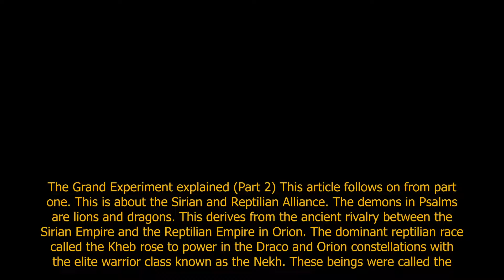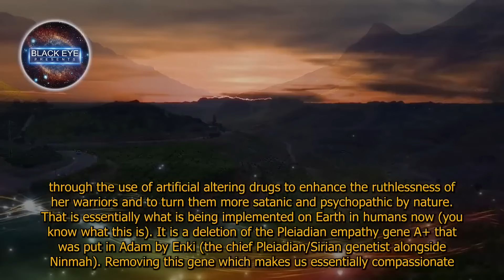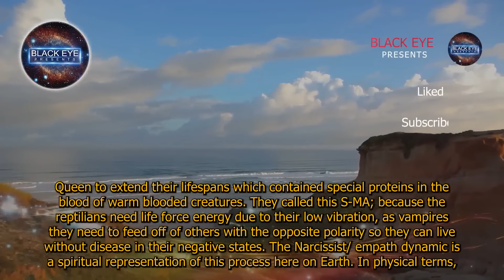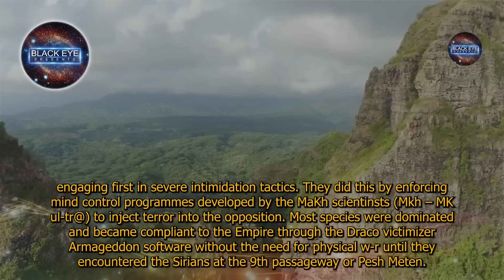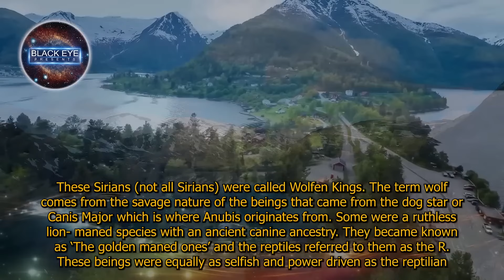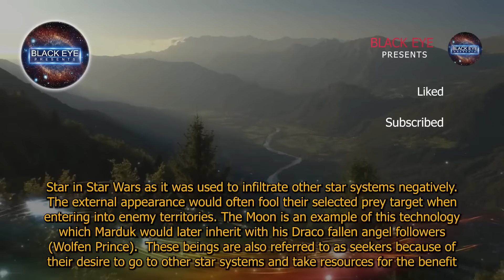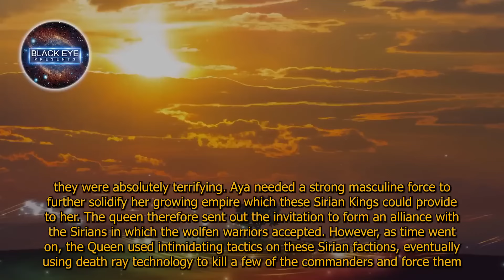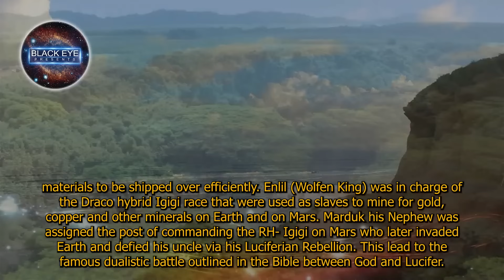"𝐇𝐮𝐠𝐞 𝐄𝐕𝐄𝐍𝐓 𝐈𝐦𝐩𝐨𝐫𝐭𝐚𝐧𝐭 𝐎𝐜𝐜𝐮𝐫𝐫𝐢𝐧𝐠 𝐍𝐎𝐖!!" - 𝐌𝐨𝐬𝐭 𝐏𝐞𝐨𝐩𝐥𝐞 𝐇𝐚𝐯𝐞 𝐍𝐨 𝐈𝐝𝐞𝐚 𝐖𝐡𝐚𝐭'𝐬 𝐇𝐚𝐩𝐩𝐞𝐧𝐢𝐧𝐠!!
💖Love You. Namaste💖
Voice-over Recording , Audio & Video Production by Black Eye Presents Youtube Channel
Warning: This content is not intended to be taken as factual evidence or scientific claims.” Viewers are encouraged to approach the content with an open mind and critical thinking.”
This is old message!